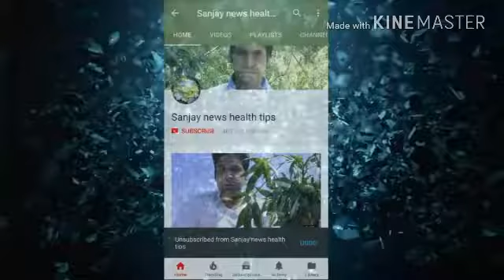How to increase your sex power /اپنی جنسی طاقت کو بڑھانے کے لئے کس طرح/